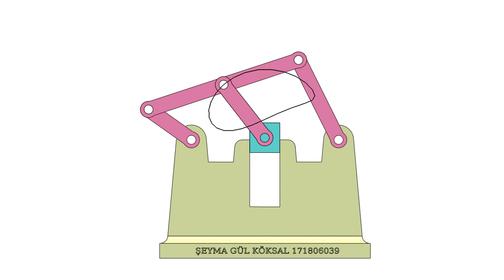SLIDER-CONNECTING ROD DWELL MECHANISM